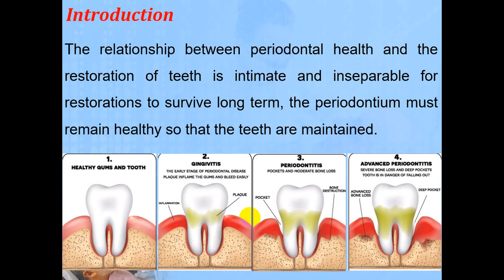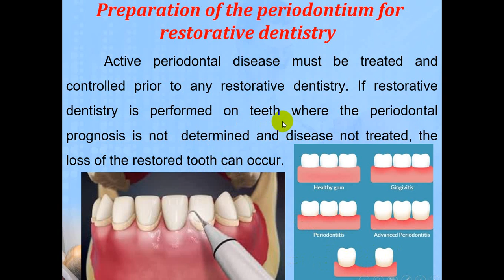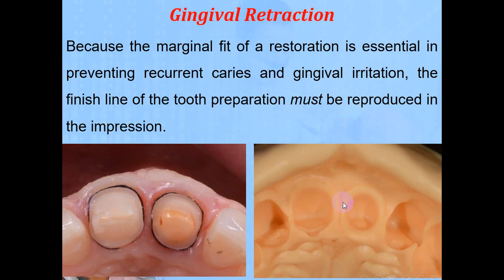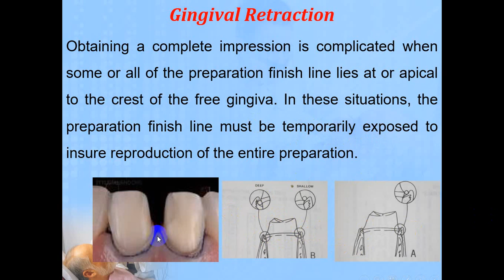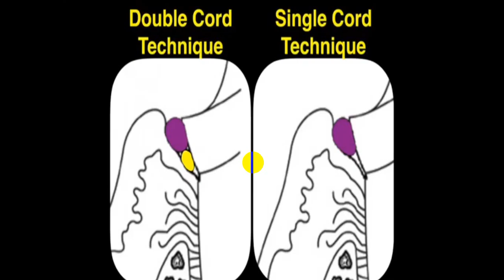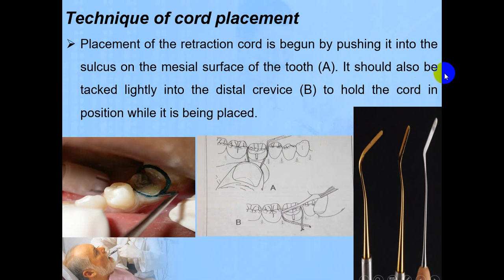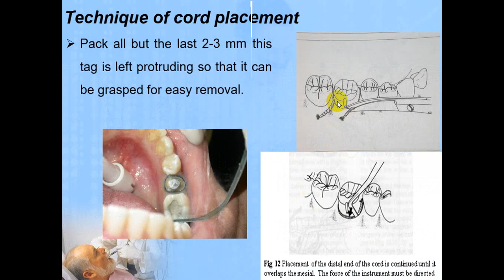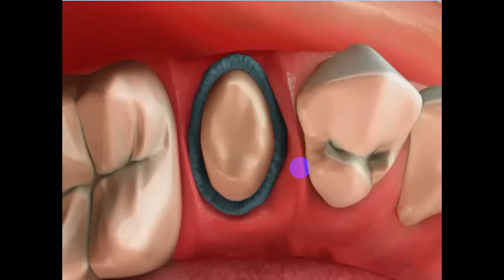Periodontal-Fixed prosthodontics Interrelationships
Gingival Retraction